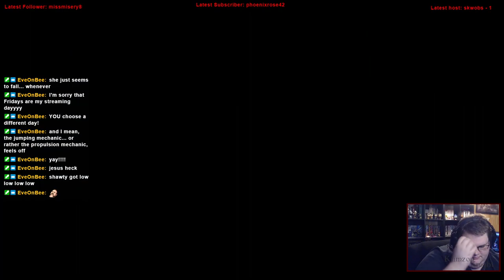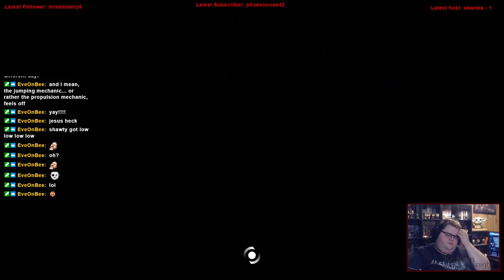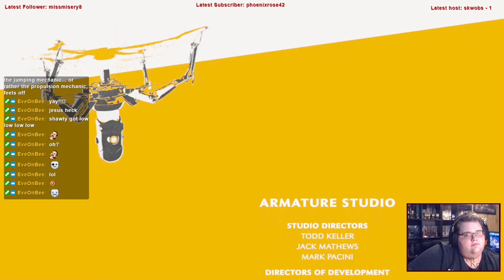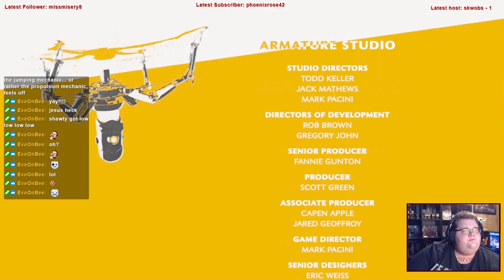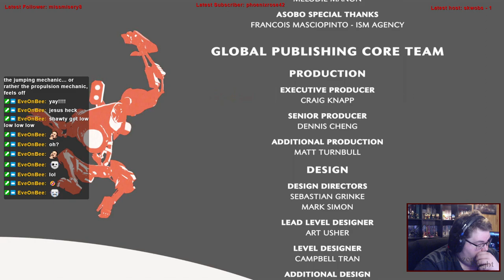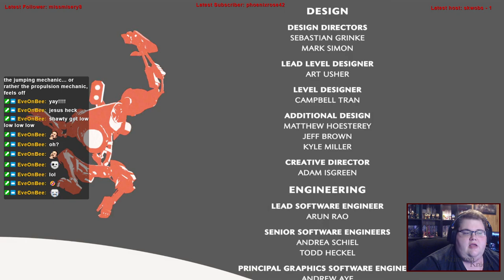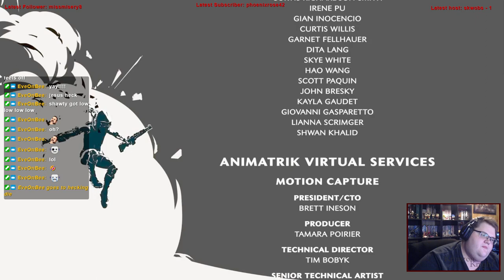Late to the Bandwagon | ReCore: Episode 9 – Final boss LEZZGO!